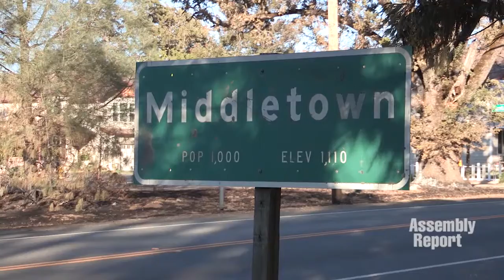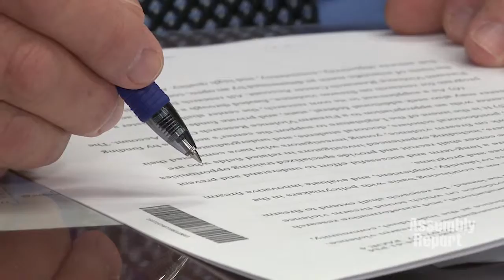Assemblymember Dodd Helps Victims of Lake County Wildfires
(Sacramento) - California State Assemblymember Bill Dodd (D-Napa) has stepped-in to help the victims of the latest wildfire season.  Over half of the drought-fuel wildfires that ravaged California were in Assemblymember Dodd’s district, including the infamous Valley Fire which devastated Lake County.  Assemblymember Dodd, along with State Senator Mike McGuire (D-Healdsburg) have introduced Assembly Bill 1559 and Senate Bill 937.  AB 1559 would give local businesses affected by a serious disaster, extra time to pay taxes.  While SB 937 would add the Lake County wildfires to the list of disasters eligible for state reimbursement of local government agency costs.  Watch this Assembly Web Report to hear from Assemblymember Dodd and learn more about these two important pieces of legislation.